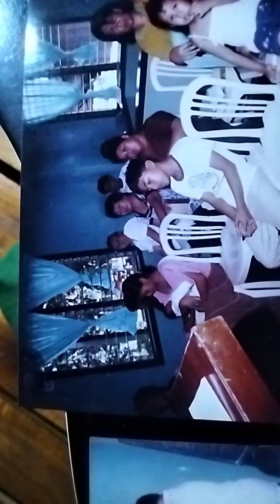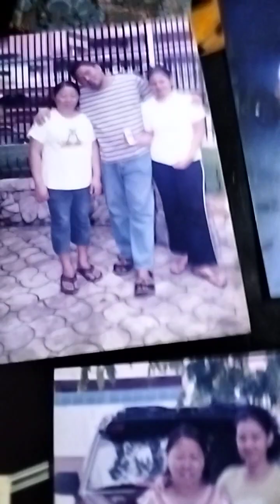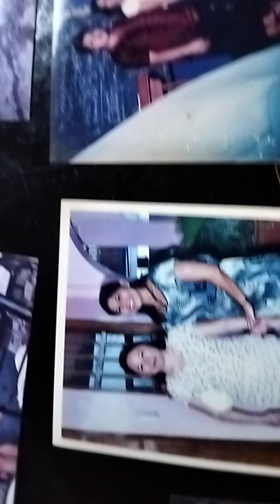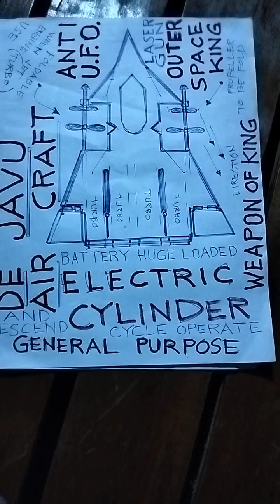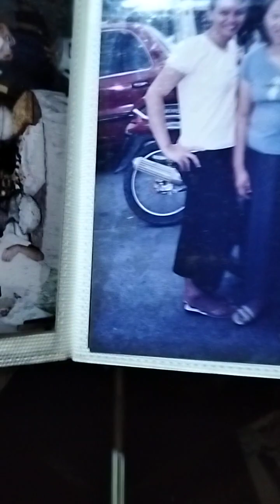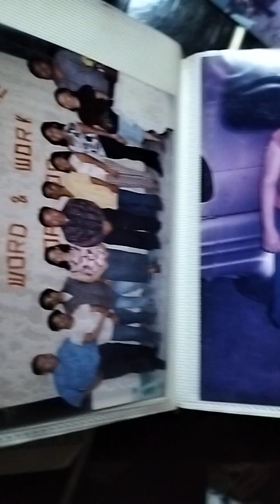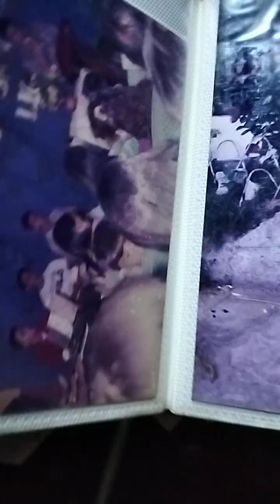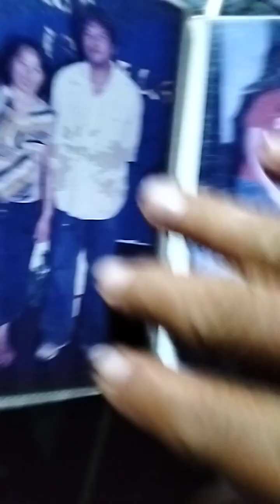SIR: I upload this , it's good to our eye , but case on ROAD asphalt ,as hole 2X